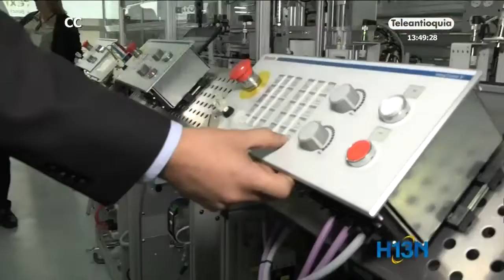El Sena tendrá un aula con tecnología de industria 4.0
El Sena firmó un convenio con una multinacional alemana para equipar un aula con tecnología de industria 4.0.